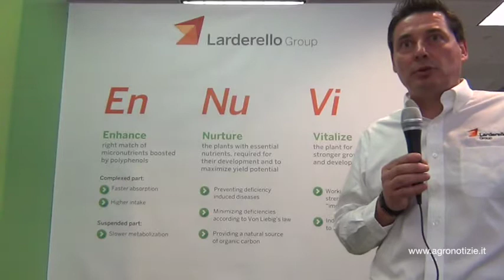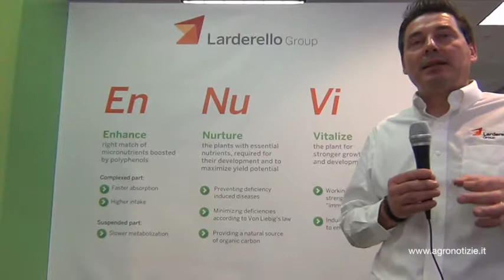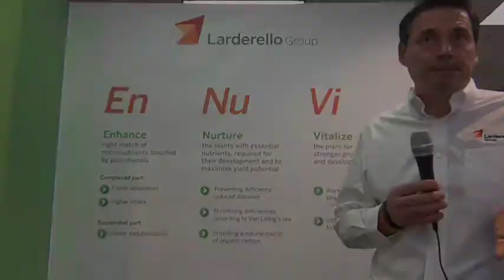biostimolanti 3° Congresso - Larderello Group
Biostimolanti, la parola alle aziende
I rappresentanti del settore presenti a Miami hanno parlato di novità in termini di prodotti, presenza sul mercato e organizzazione della rete distributiva

••• In questo filmato: Tommaso Trigona, vicepresidente, sales & marketing - Larderello Group e Francois Ryckeboer, area manager Emea fertilizers, Scl Italia - Larderello Group